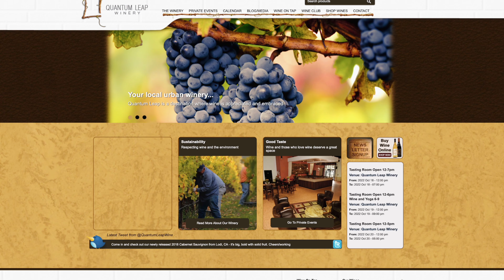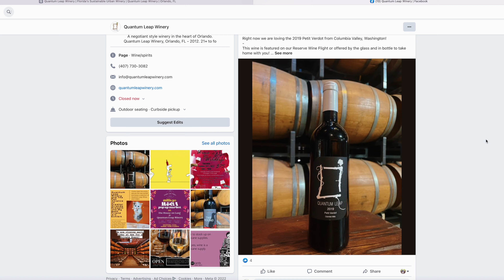🌞 THINGS TO DO IN ORLANDO FLORIDA | Quantum Leap Winery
Receive move information from our NearDisney channel.

Join us on one of the unique experiences that you will find living in Orlando Florida.  Chelsea Brooks from our Near Disney team shows us the Enchanted Oaks Farm, a camping, glamping and animal farm located near Ocala Florida.

Looking for something different to do other than the theme parks? Come check out Enchanted Oaks Farms with me. Enchanted Oaks is an 8.3 acre farm that's locally owned and operated in Ocala, Florida. They are for a wide variety from glamping to a petting farm and even a wedding venue. So here's some inside information. They're actually getting ready to open up a cute little bar inside the tree bar with some live music soon. So they offer these cute little tiny cabins. They're all over the property. They're about $90 a night and you're able to book them directly on their website.